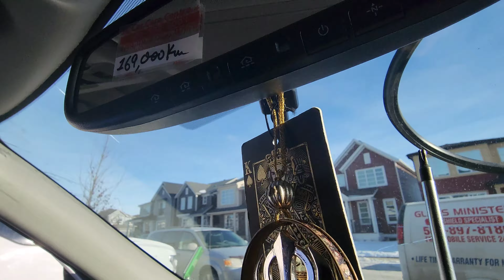Weekend Routine in Calgary 🇨🇦